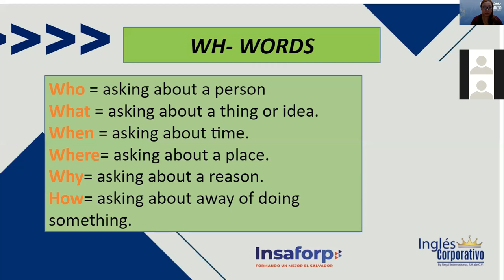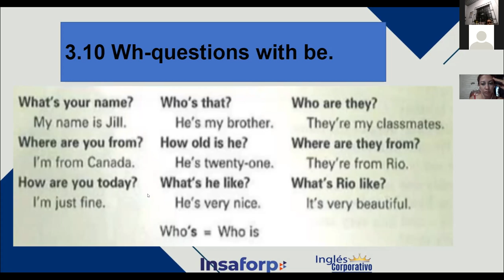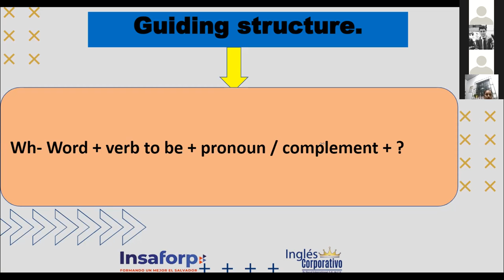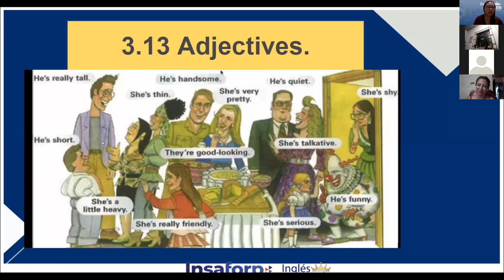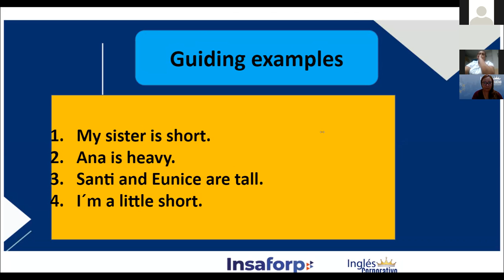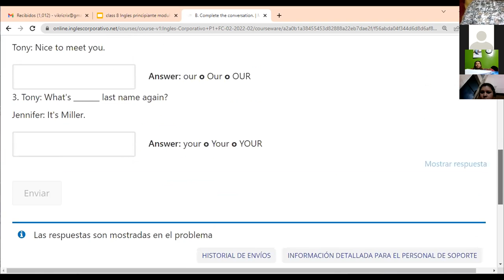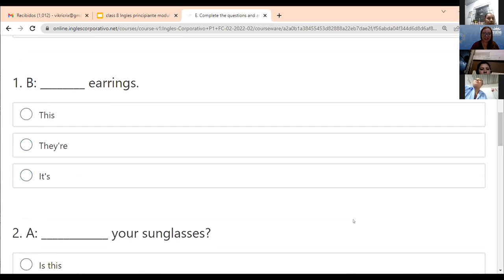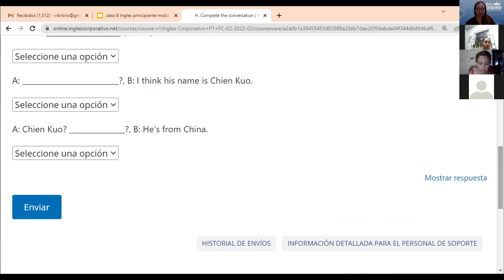Ingles Corporativo-Midterm Exam, Class # 8 - Day 8